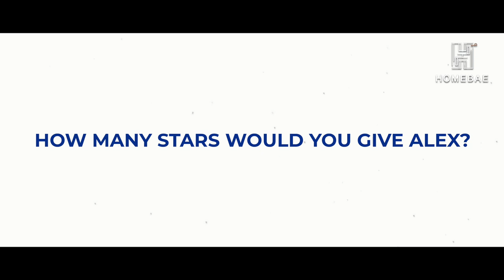Property Sold in One Viewing - Singapore Property Agent Testimonial | Alex Cher Homebae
Selling your house at a good price is not a walk in the park. It requires skilful negotiation and a deep understanding of the property market. Alex Cher, with his 10-star professionalism, sold Joe & Gurvin's home and brought them good profits!